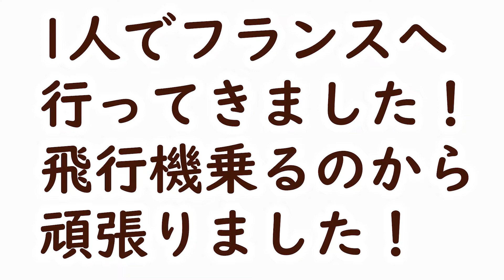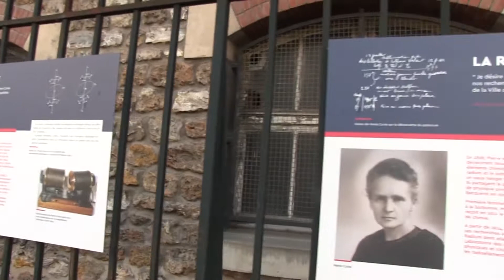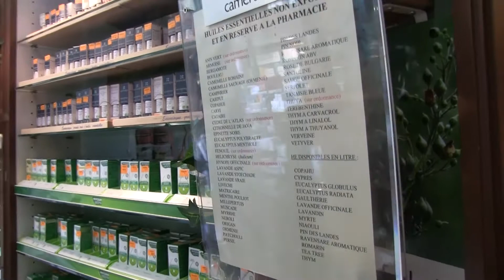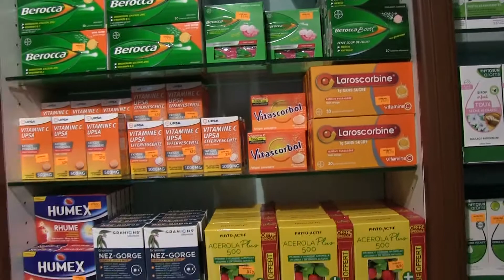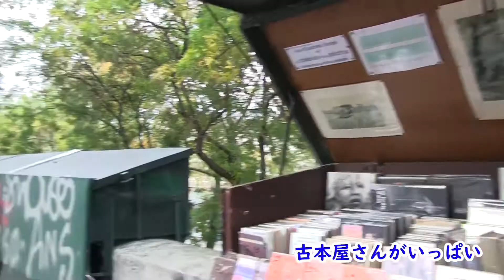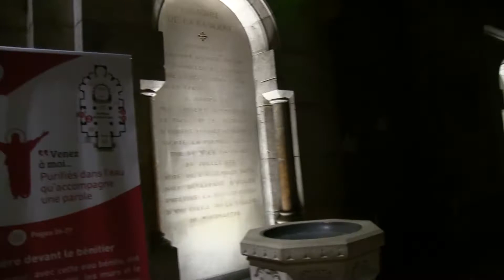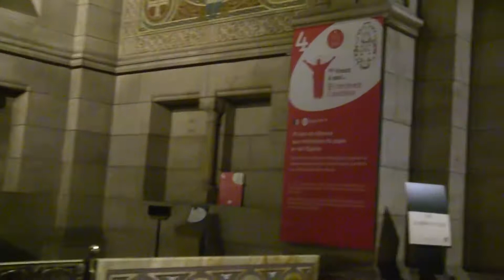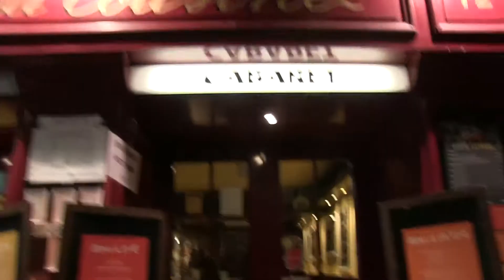フランスパリへ行った気持ちになる動画①（パンテオン～モンマルトル）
ぐだぐだなのでぜひ現地へ行ってみてください！